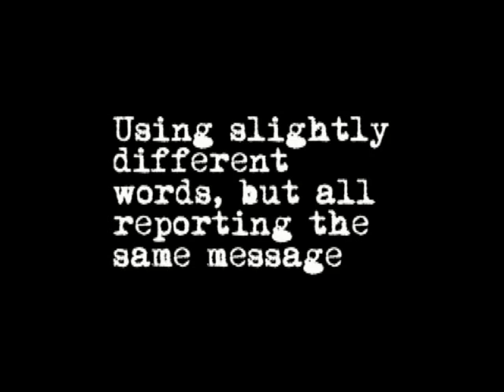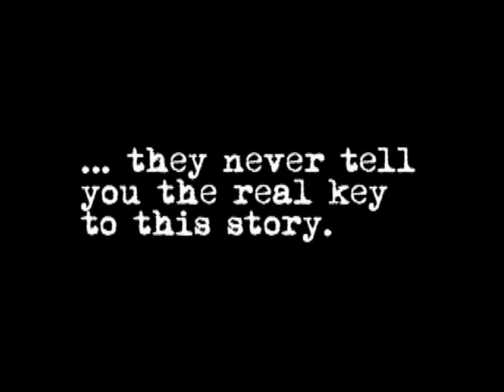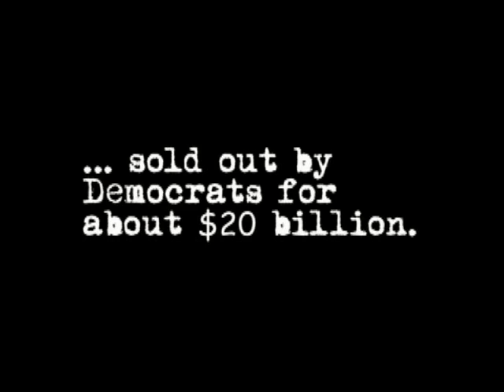The Unreported $20 Billion Bribe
The networks are reporting on the battle between Congress and President Bush over control of Iraq. They don't tell you that the bills that contain dates for troop withdrawals would not have passed if not for the pork barrel spending that were included. Leaving that one key detail out makes it look like support for a withdrawal date is more popular than it really is. Could it be that the media has an agenda?